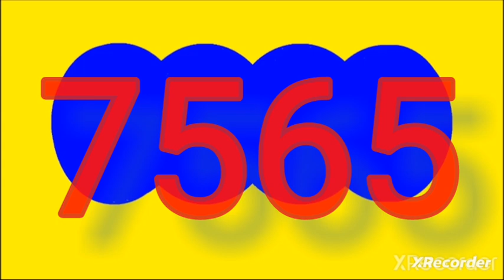Resultado Fantástica dia de hoy lunes 12 de agosto del 2024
RESULTADOS SORTEOS DE LOTERIAS Y CHANCES del lunes 12 de agosto del 2024